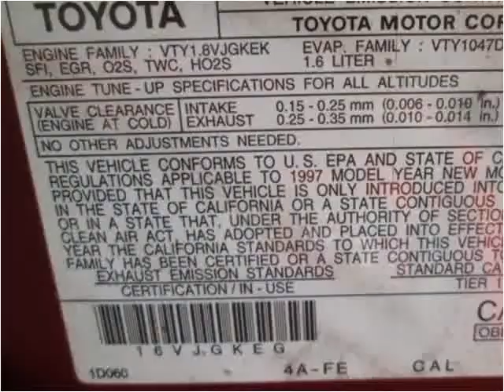1997 Toyota Corolla Used Cars Hasbrouck NJ